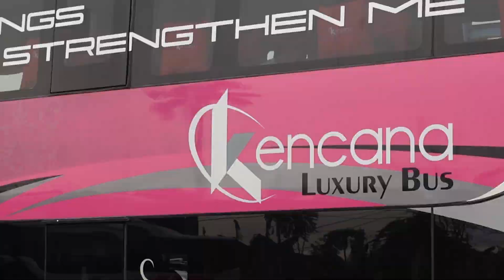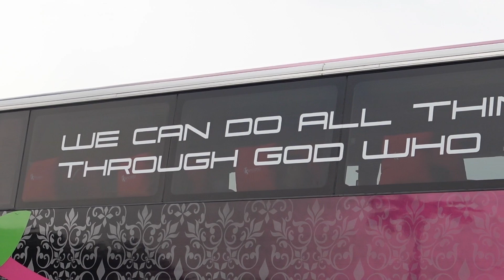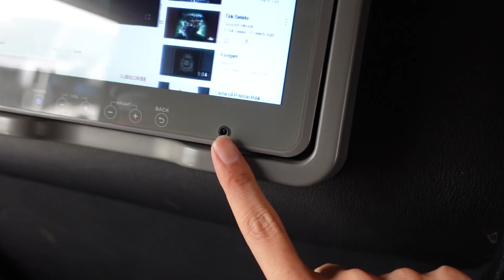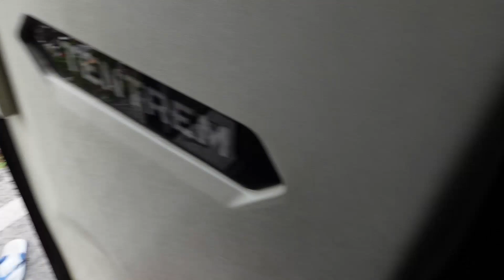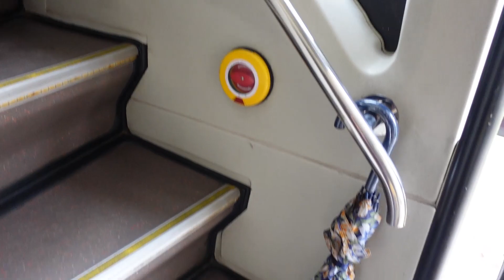Po Kencana Avante Double Decker Scania Luxury Bus K 410 IB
Usai sempat membuat geger lantaran menghentikan layanan operasional bus AKAP, kini perusahaan otobus (PO) Kencana membawa kabar baik dengan mengumumkan sudah beroperasi kembali. Kabar tersebut disampaikan melalui Instagram @ kencana.indonesia yang mana mulai 25 Juni bus dengan kelir pink tersebut akan kembali melayani penumpang. Sebelumnya, pada 12 Juni 2023, operasional bus AKAP dari PO Kencana sempat dihentikan sementara lantaran ada perubahan dari sistem managemen perusahaan. Artinya setelah satu minggu vakum, kini tiket dari layanan bus AKAP Jakarta – Jepara tersebut sudah bisa dipesan kembali.

Artikel ini telah tayang di Kompas.com dengan judul "Sempat Vakum, Bus AKAP PO Kencana Beroperasi Kembali", Klik untuk baca